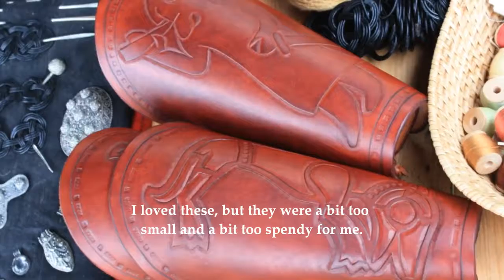Viking Festival on Avaldsnes Norway, June 2012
Norway's premier Viking event; the Avaldsnes Viking Festival, celebrated its 20th anniversary this year, and the festival was better than ever!

Action & adventure at the 2012 Avaldsnes Viking Festival.

It's always a pleasure to be invited to this his genuine Viking Festival and fair hosted by Opplev Avaldsnes As! Thank you Aleksandar Nenad Zecevic and the White Mountain Productions for the.

A short film by Scott Sporleder at Matador Network in collaboration with Fjord Norway from the Viking Settlement at Avaldsnes Karmøy, near Haugesund.

A tour of the Avaldsnes Viking Festival. Avaldsnes was one of the major power centres of the Viking era, so now they have a big Viking festival there eve